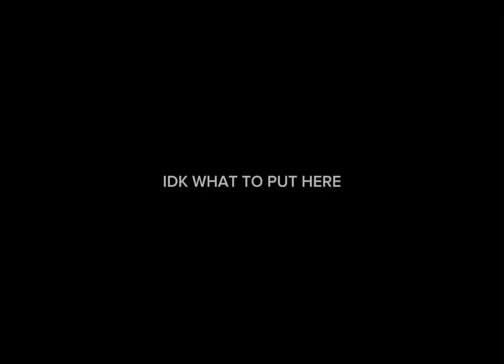Candle queen. - small edit -